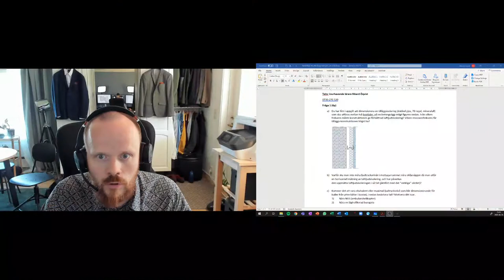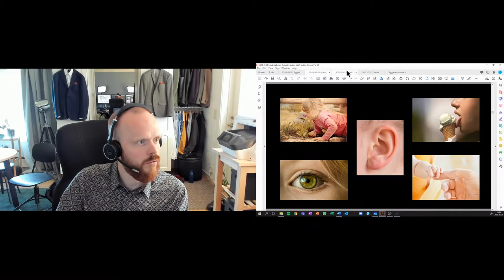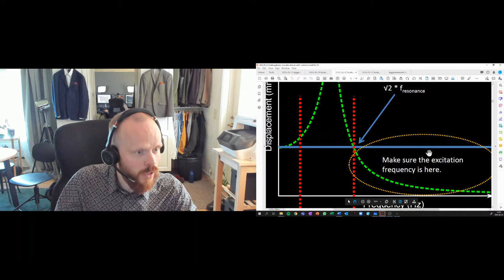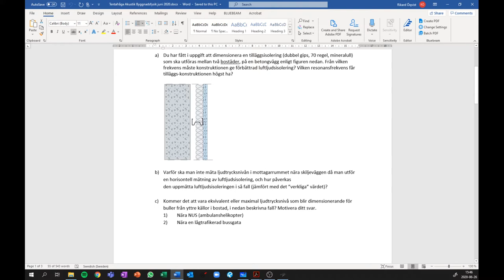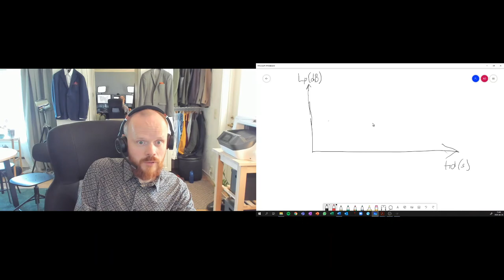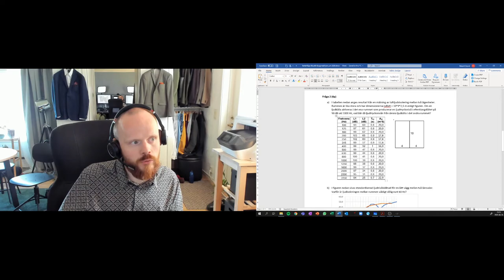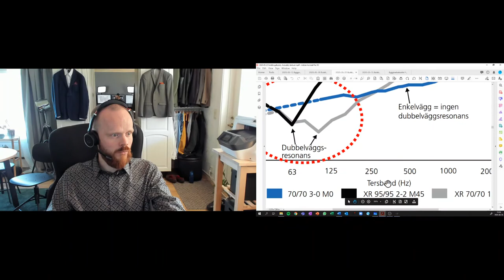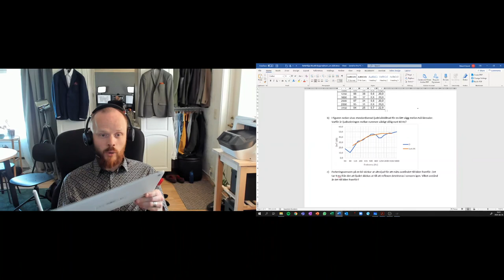Genomgång av tentamen (2020-06-03)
Jag presenterar lösningar på tentafrågorna från ordinarie tentamen i Byggnadsfysik.